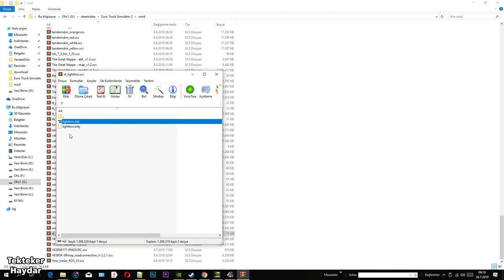ETS2 1.35 DX11 - Ets2 Mod: DAF XF 105 by vad&k aksesuarlar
Bu kamyon gerçekten çok iyi özelleştirme seçenekleri sunuyor. 50k eklentilerini ve Daf Tuning DLC'yi destekliyor. Ben özellikle iç mekan ayrıntılarını seviyorum. Benim favori kamyonlarımdan biri. Ek olarak birçok BDF seçeneğine de sahip olacaksınız.

İndir

Diğer BDF kasalar için  lütfen aşağıdaki videoyu izleyin.